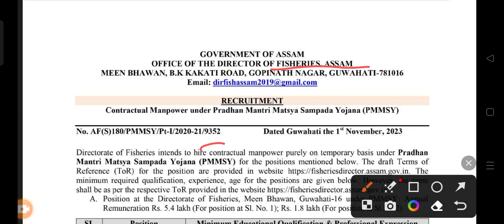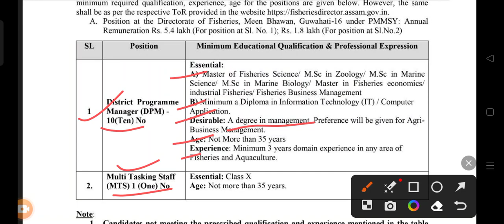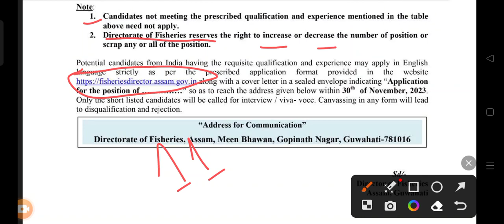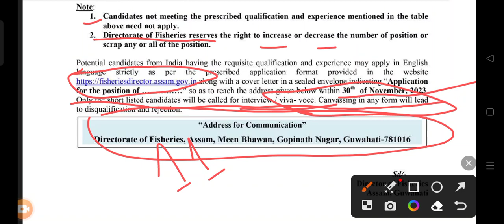Fishery Department आव गोदान साक्रि Class X आबो हायो।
Fishery Department आव गोदान साक्रि Class X आबो हायो। ‎@BTR JOB ALERT